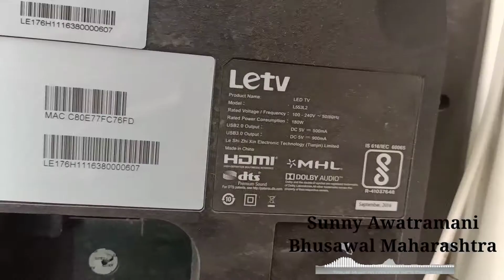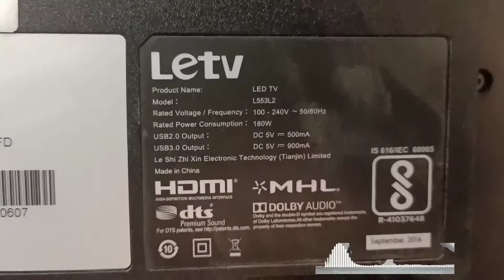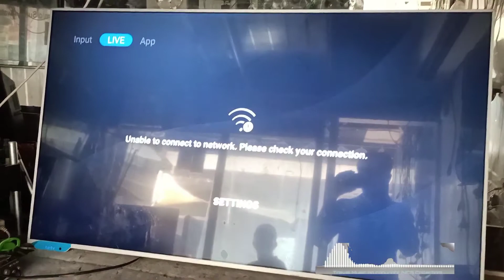LE tv L553L2 Repairing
Repairing At Laxmi Electronic, Bhusawal Maharashtra.
This Video is For My Customers In Jalgaon District, For Solution Related to this brand can be solved at my office, Visiting Card is posted in the video.
one important thing, dont call me and ask me solution "ye kese hoga", just visit my office
We repair All Led, Lcd Tv for Customers facing problem in your visit Laxmi Electronics, Bhusawal.

Samsung Led Repairing

Sony Led Repairing

Lg Led Repairing

Mitashi Led Repairing

MI Led Repairing

TCL Led Repairing

Smart Tv Repair

Normal tv to smart conversion

Smart box